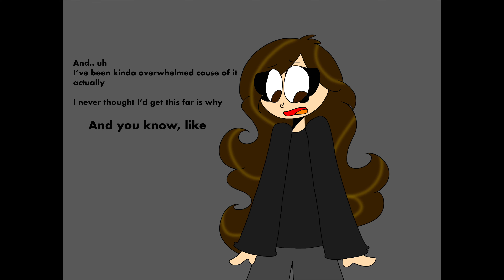🌈THANK YOU, LIKE SO FRICKING MUCH🌈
What the shit tho I hit 700 subs today and I’m gonna hit 800 wth what ✨✨🌈⚡️💕⭐️💗🌈💕⭐️⚡️🌈